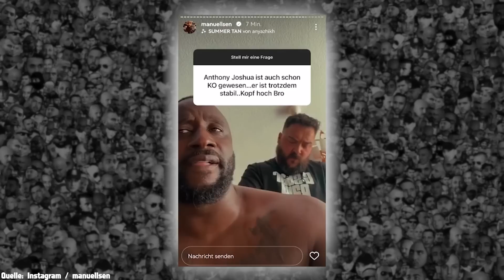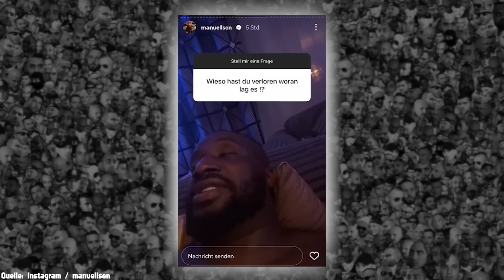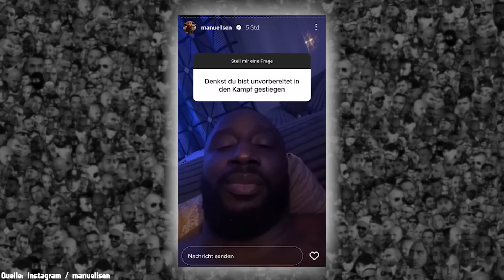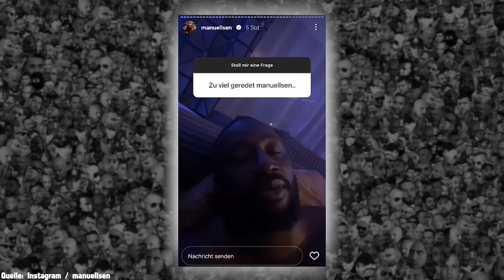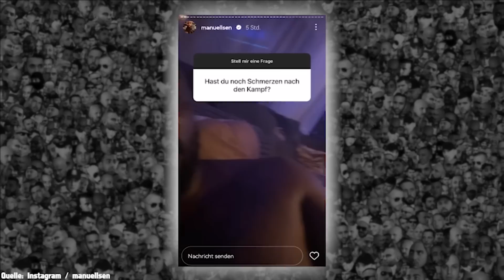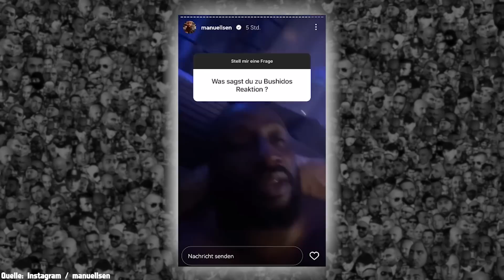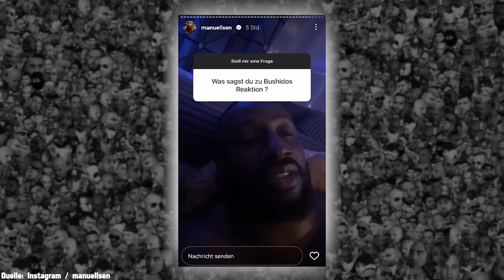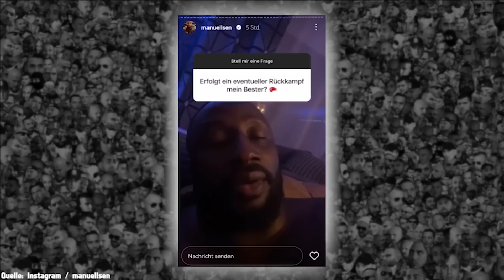BÖZEMANN haut MANUELLSEN K.O. - BUSHIDO stichelt + Reaktionen von PA, KC, ASCHE usw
Der heißerwartete Kampf zwischen Bözemann und Manuellsen endete am Wochenende überaus überraschend. Seitdem Manuellsen von Bözemann KO gehauen wurde brennt das Internet und so gibt es haufenweise Statements von: Bözemann, Manuellsen, Bushido, Sinan-G, Asche, Telson, Kc Rebell usw.

Werbung
Gönnt euch ZecPlus!

Vielen Dank!